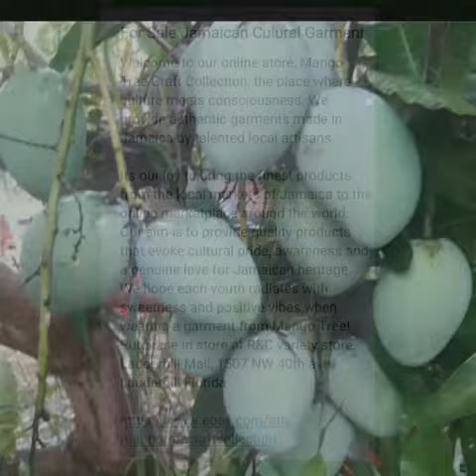Jamaica independence celebration of culture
Selling Jamaican bandana cultural garments, reggae dress, festival